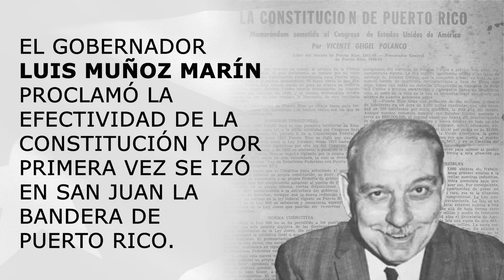¿SABES QUÉ SUCESOS OCURRIERON UN DÍA COMO HOY 25 DE JULIO?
Tres sucesos marcaron la historia de nuestra Isla, en este corto vídeo los repasamos.